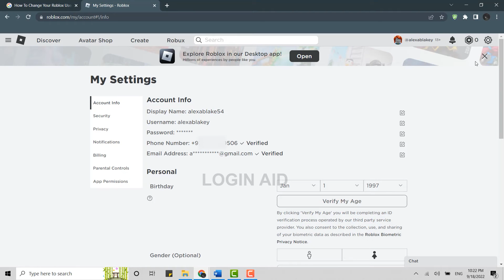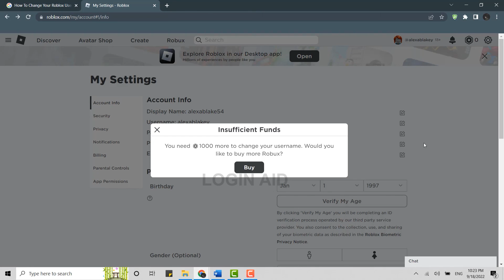How To Change Your Username In Roblox 2022 | Roblox Account Username Change Help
To Change Your Username In Roblox, you need to open Roblox on the web browser and get logged in to your account. Tap on the Settings icon at the top right and tap on Settings. Tap on the edit icon in the username box To Change Your Username. You need to have 1000 tokens for the Roblox Account Username Change.